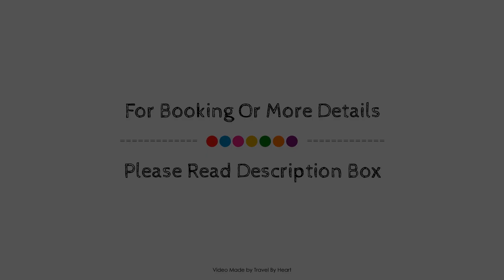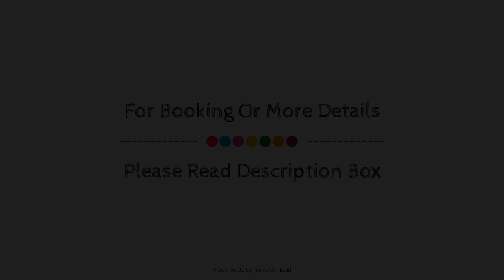Purple Nest Hostel, València, Spain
Searching For
1. Purple Nest Hostel - València
2. Purple Nest Hostel - València Virtual Tour
3. Purple Nest Hostel - València Rooms
4. Purple Nest Hostel - València Amenities
5. Purple Nest Hostel - València Videos
6. Purple Nest Hostel - València Offers
7. Purple Nest Hostel - València Deals
Audio Credit:
Track Title: Reasons To Hope
Artist: Reed Mathis